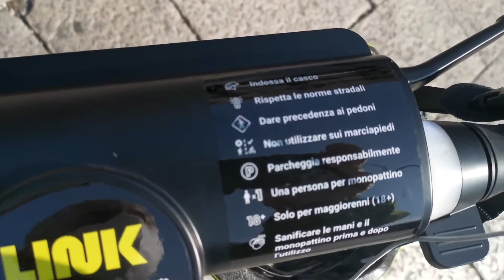Presentato il servizio di monopattino sharing del Comune di Palermo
Presentato stamani in piazza Verdi il servizio di monopattino sharing